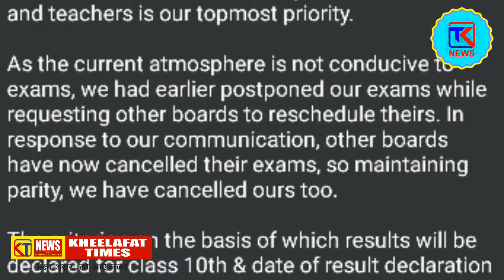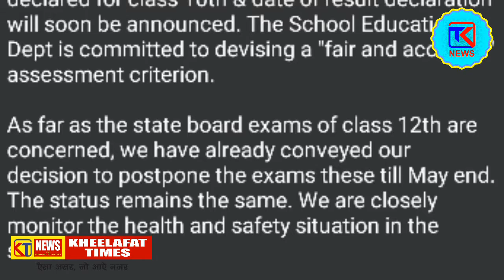GOOD NEWS - 10 वी के परीक्षा रद्द, 12 th Postponed - Varsha Gaikwad Education Minister